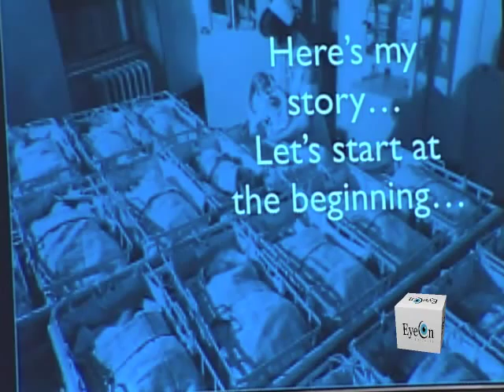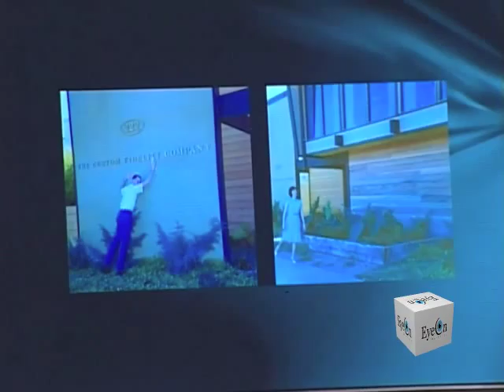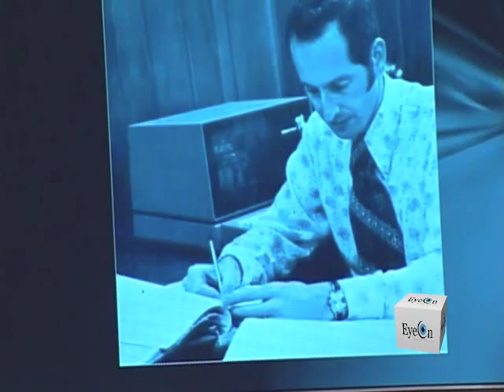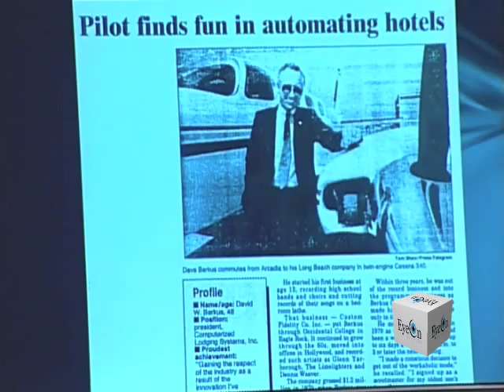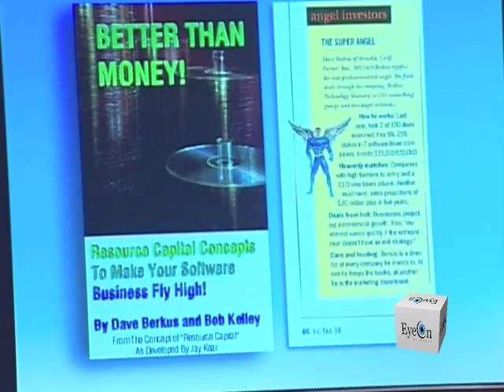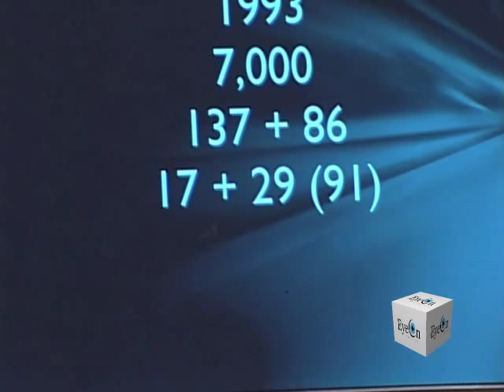EOB - Berkus.Huber.Hamlin.AIR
EyeOnBusiness features
1. THE BERKUS REPORT: Dave Berkus shares amazing stories
2. INNOVATION: Eric Huber - Renown inventor talks about Creativity and Business with Kevin McDonald
3. STREET SAVVY BUSINESS: Janice Hamlin - talks about the Future direction of Entertainment with David Friedman